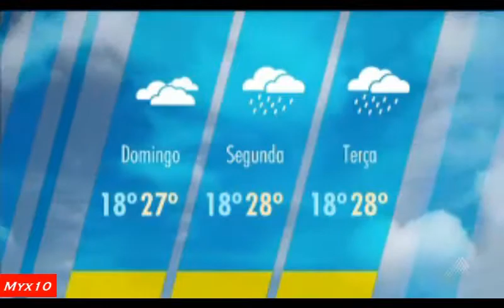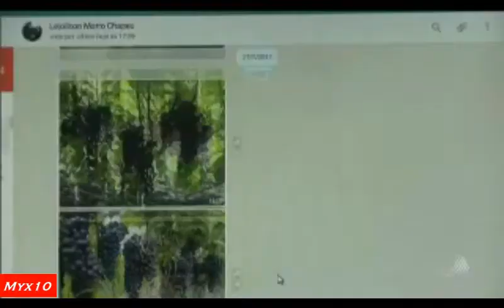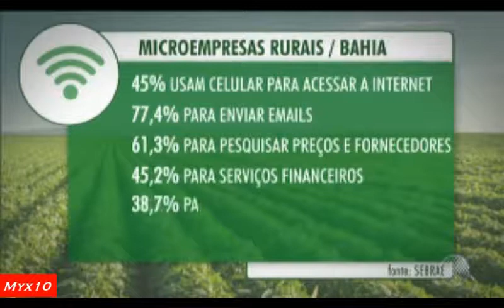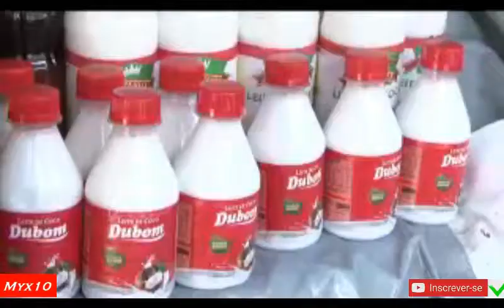BATV -Tv SUBAÉ Feira de Santana e Região 23. 09.2017 - Myx 10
BATV -Tv SUBAÉ Feira de Santana e Região 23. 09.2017 completo.